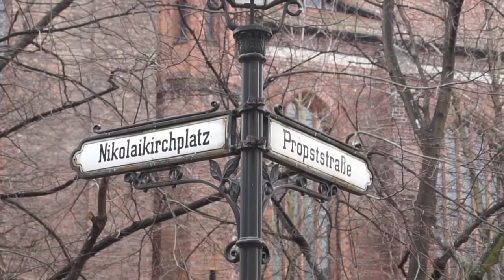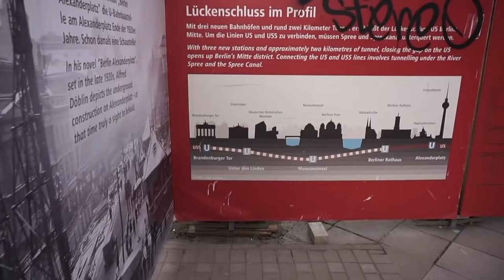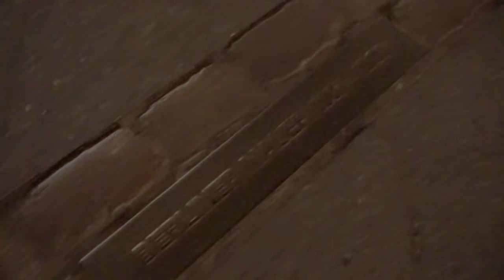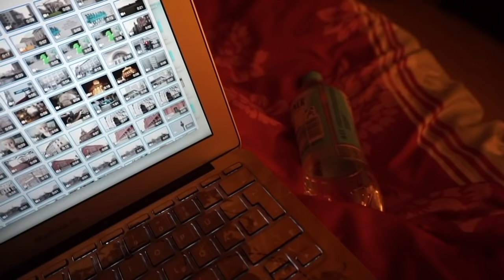[FMA] Berlin II - Gedenkstätte, Tierpark und Berlin bei Nacht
Teil 2 meines Follow me around vom Wochenende in Berlin. Hier seht Ihr den Samstag mit Sightseeing, genialem Frühstück, berückenden Einblicken in die DDR Geschichte, Tierpark und Berlin bei Nacht!

Sightseeing: Nikolaiviertel, Rathaus, Alex mit Fernsehturm und Hackesche Höfe. Später das Regierungsviertel, Brandenburger Tor und Checkpoint Charlie bei Nacht

Bagel mit Frischkäse und Marmelade
Probierteller Kuchen

MUSIK

Lyonn - Dancing Machine

Acoustic Meditation 2

Lyonn - Empty Bed

beautybutterfli